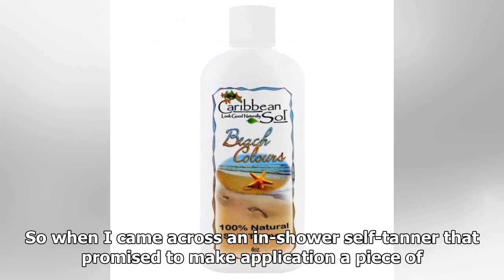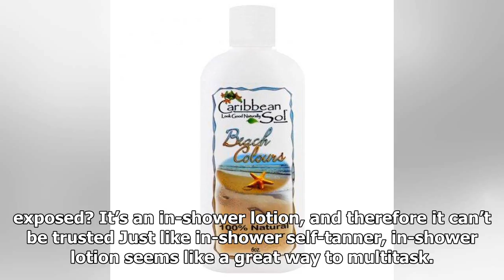I Tried In-Shower Self-Tanner and Was Not Impressed. Here’s Why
Self-tanner can be a nightmare to apply. You never know if you’ve covered every nook and cranny of your body, and you certainly can’t tell if you chose the right shade … until it’s too late. So when I came across an in-shower self-tanner that promised to make application a piece of cake and leave me...